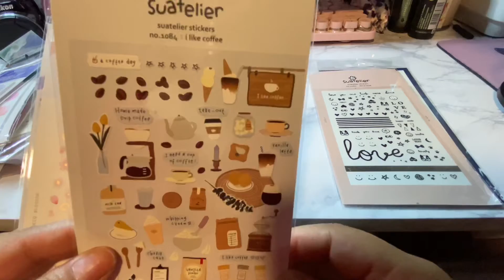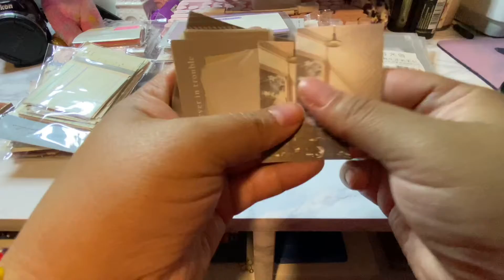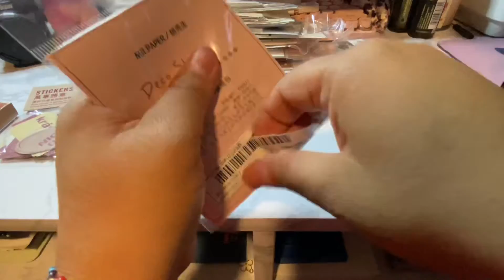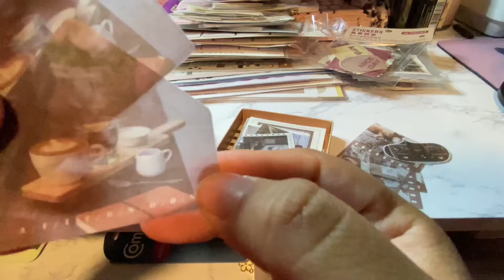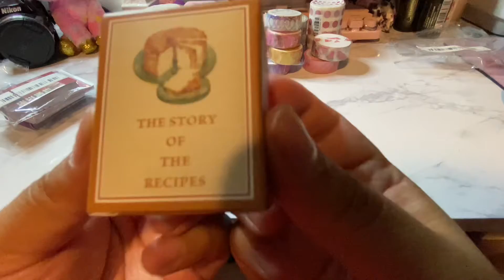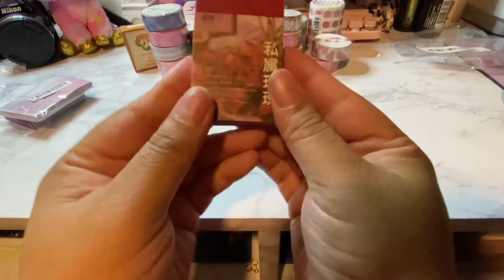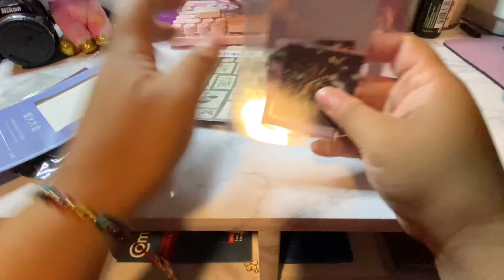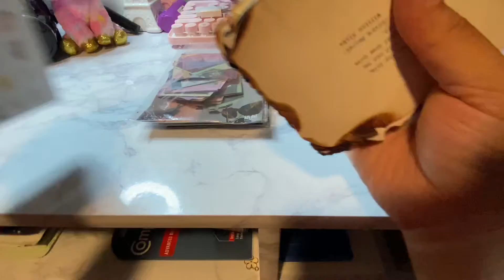ASMR| Huge stationary haul- tapping, crinkles & whispering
Roselyn’s 🦋 Legacy:
𝐀𝐟𝐟𝐨𝐫𝐝𝐚𝐛𝐥𝐞 𝐥𝐚𝐬𝐡𝐞𝐬 & 𝐇𝐚𝐧𝐝𝐦𝐚𝐝𝐞 𝐇𝐢𝐠𝐡 𝐪𝐮𝐚𝐥𝐢𝐭𝐲 𝐥𝐢𝐩 𝐩𝐫𝐨𝐝𝐮𝐜𝐭𝐬
🌎 Worldwide shipping available

•’LIKE’ me on Facebook: ASMR Perls
Send me pics, letters, etc. 💖
Perla A. Ortiz
Custom videos: NO INAPPROPRIATE requests!
Pricing for custom videos:
5 minutes- $6
10 minutes- $12
15 minutes- $16
20 minutes- $25
30 minutes or longer would be negotiable